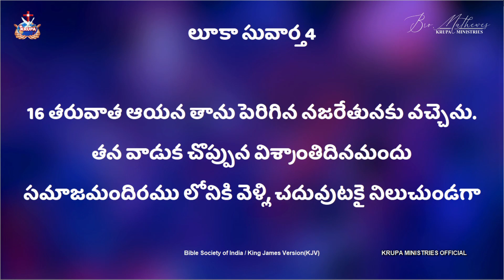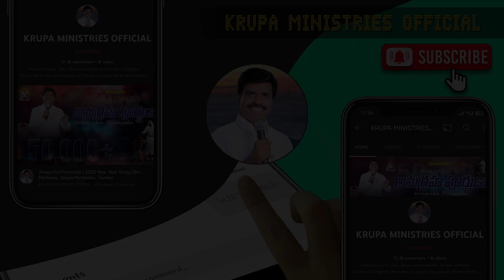ప్రతి క్రైస్తవునికి ఉండాల్సిన అలవాట్లు... |PART - 2 | MATHEWS ANNA SHORT MESSAGE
1st Service: Sunday Morning 10:00am
2nd Service: Sunday Evening 6:30pm